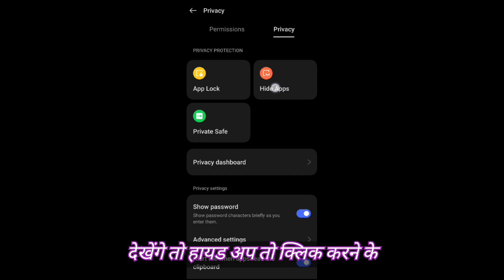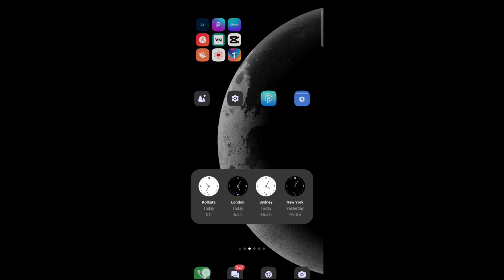How to Hide Apps on Android | How to download App? How to hide app 2023 | hide app & game 🫥🔥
How To Hide Any App On Your Phone 🫥🔥

how to hide apps on android in tamil
how to hide apps on android samsung
how to hide apps on android vivo
how to hide apps on android redmi
how to hide apps on android malayalam
how to hide apps on android in telugu
how to hide apps on android realme
how to hide apps on android oppo
how to hide apps on android mi
how to hide apps on android without app
how to hide any app
how to hide any app in mi phone
how to hide any app in vivo
how to hide any app in samsung
how to hide any app in iphone
how to hide any app in realme
how to hide any app in redmi
how to hide any app from play store
how to hide any app in calculator
how to hide any app in mobile
how to hide any app in oppo
app hide
app hider
how to hide apps samsung
how to hide app
app hide
app to hide app
app hider for android
how to hide app vivo
app hide pannuvathu eppadi tamil
how to hide app realme
how to app hide in oppo
how to app hide in oppo a15
how to app hide in oppo a5s
how to app hide in oppo phone
how to app hide in oppo a53
how to app hide in oppo a31
how to app hide in oppo a57
how to app hide in oppo a3s
how to app hide in oppo mobile
how to app hide in oppo a54
how to app hide in oppo alk
calculator hide app forgot password
how to change calculator hide app password
calculator hide app password bhul gaye
how to use calculator hide app
How to get back deleted photo from calculator hide app